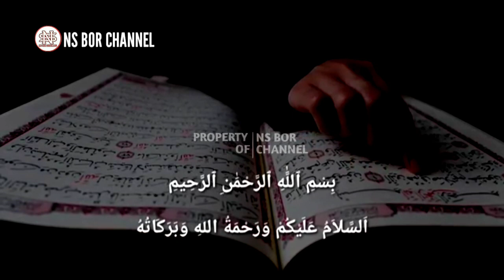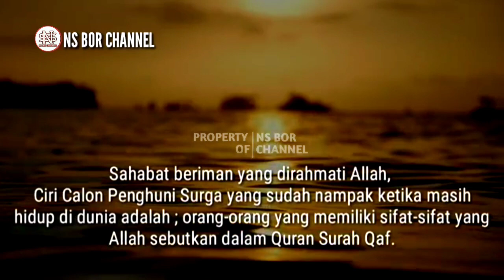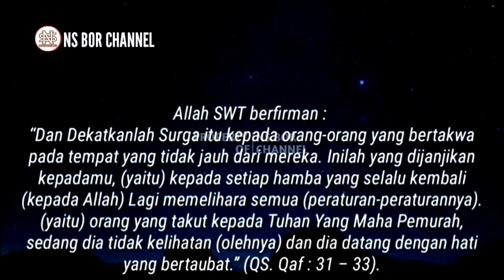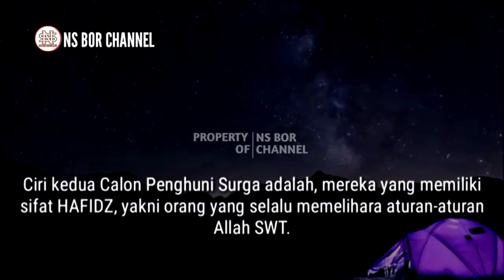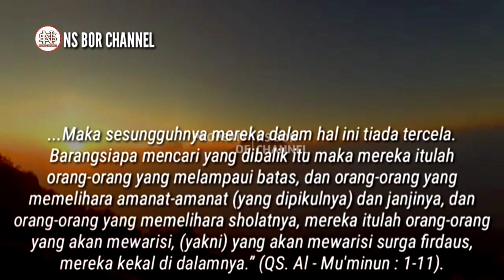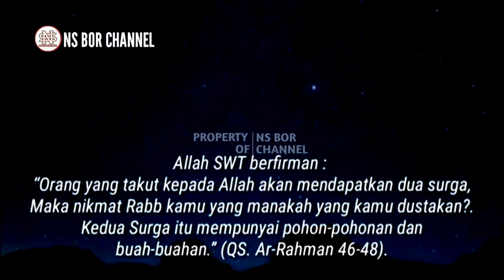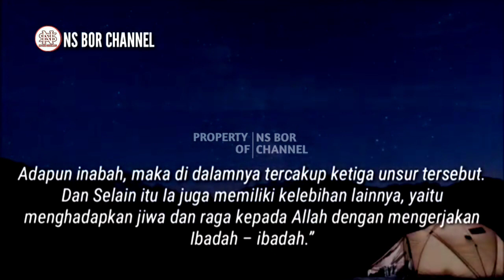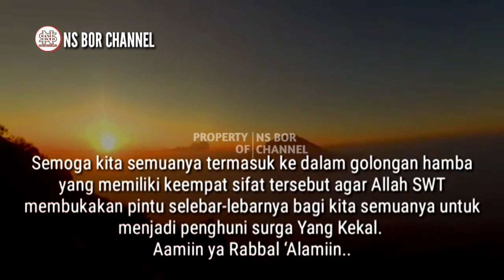Ciri Calon Penghuni Surga Yang Sudah Nampak Didunia | Semoga Kita semua Termasuk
Surga menjadi tempat terindah yang didambakan bagi setiap umat manusia. Ada begitu banyak kenikmatan yang luar biasa yang terdapat di dalamnya. Namun tentu saja surga tidak bisa dimasuki oleh sembarang orang, hanya mereka yang sesuai dengan kriterialah yang akan menjadi penghuni surga. Hal ini membuat orang bertanya-tanya, Apa saja kriteria dan syarat untuk menjadi penghuni surga tersebut ? Ternyata Allah SWT telah menetapkan kriteria tersendiri agar manusia bisa menjadi penghuni surga. Bahkan kriteria penghuni surga ini telah nampak saat ia masih menjalani hidup di dunia.

Jazakumullah..

Di Channel ini juga membahas doa - doa lainnya seperti :
amalan dzikir
dzikirpenarik rezeki
doamustajab
doa penarik rezeki
doa mujarab
rezeki berlimpah
rezeki mengalir deras
doa terkabul
dzikir pagi
amalkan sholawat
Amalan Rezeki
Nasib Berubah
amalan
Drajat rezeki
doa
Sholawat
Sholawat nabi
Amalankan Segera
Rezeki Melimpah